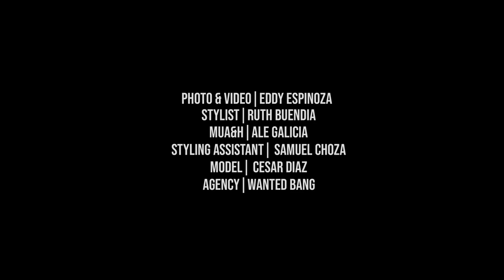BEAUTIFUL STRANGER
Team credits
PHOTOGRAPHY:  Eddy Espinoza / @eddy_esponiza
MUAH: Ale Galicia/  @alessa_gd
MODEL: Cesar Diaz / @cesarivandiazgt
AGENCY :  Wanted & Bang Management / @wanted_bang
STYLIST: Ruth Buendía / @ruthbuendiap
STYLING ASSISTANT: Diego Choza  / @diegojn_